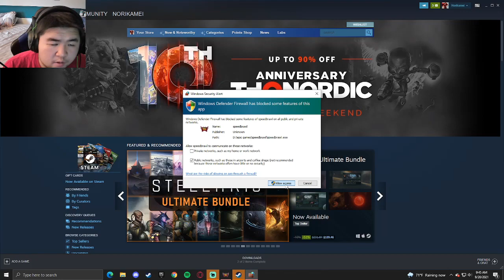The Fastest Brawler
Straming Speed Brawl and 1st time playing game. I enjoy streaming the game and face randoms online! Enjoy and have a great day!